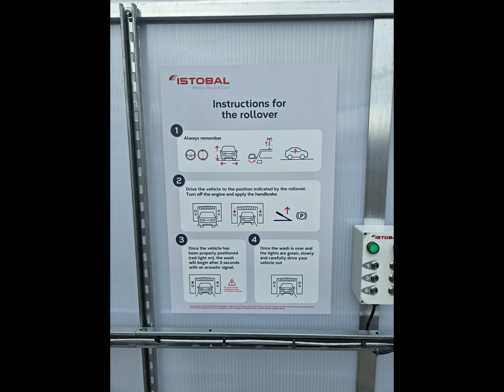19 April 2024